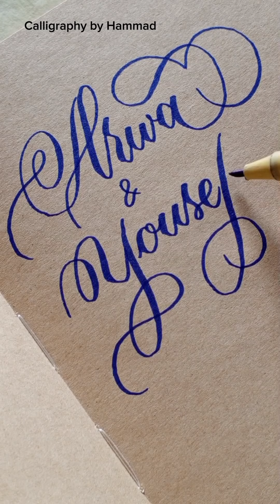Satisfying Video of Calligraphy | Complilation Video of Calligraphy | Copperplate Calligraphy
This is a compilation video of satisfying calligraphy shorts.